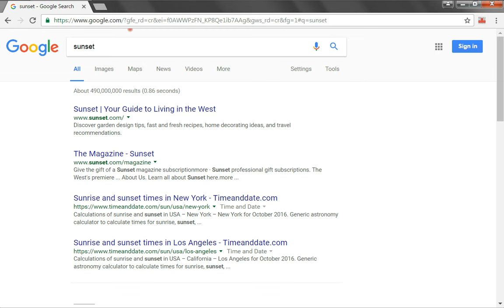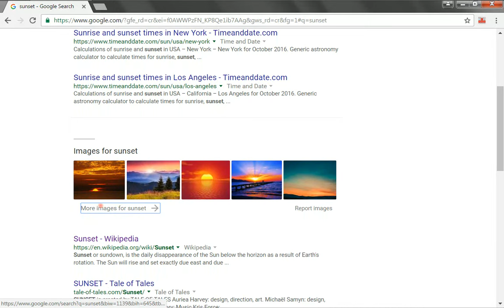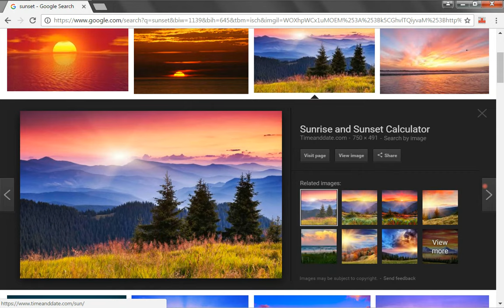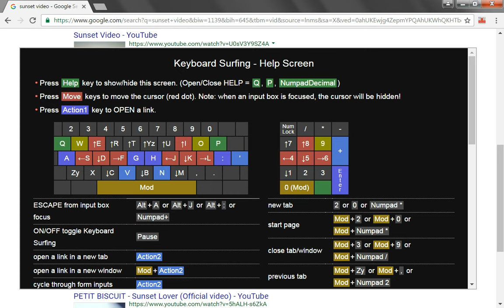Keyboard Surfing (browser extension) demo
This is a demonstration of "Keyboard Surfing" extension for Chrome and Firefox web browsers.

To install the extension, or to view the keyboard shortcuts, go to the following pages:
 - For Google Chrome: